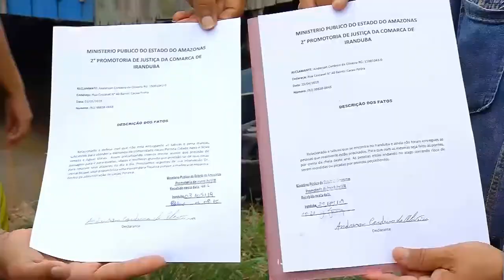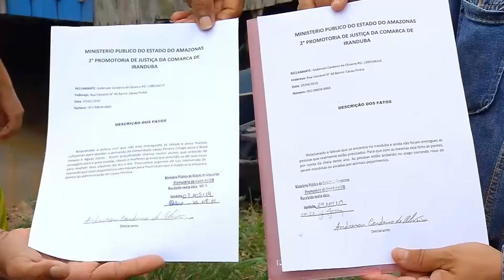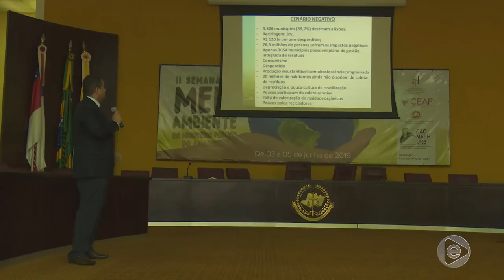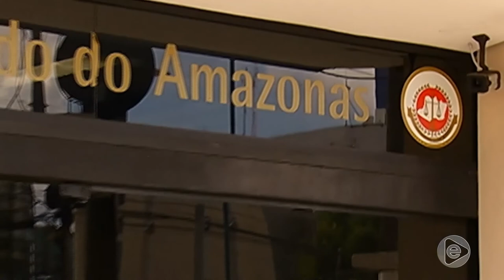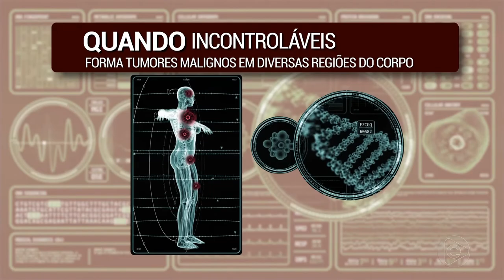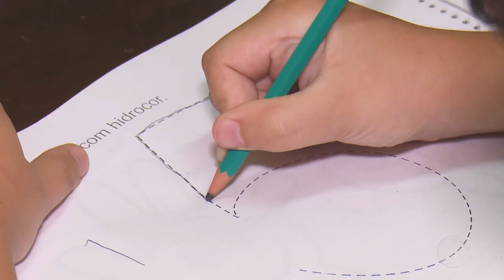6 Horas Notícias – 04 06 2019 02º Bloco